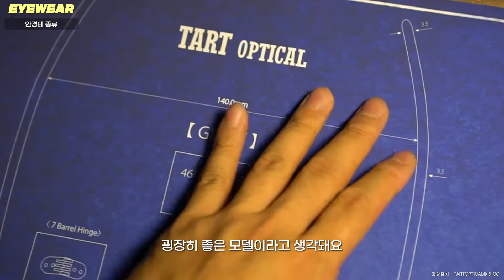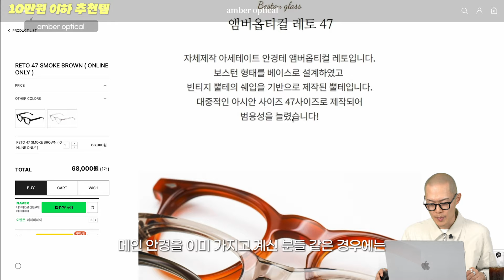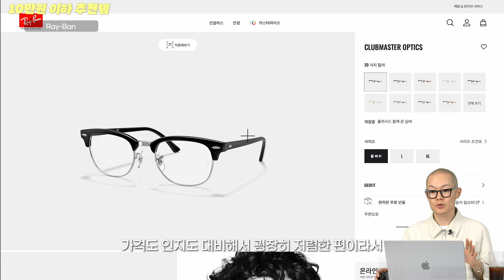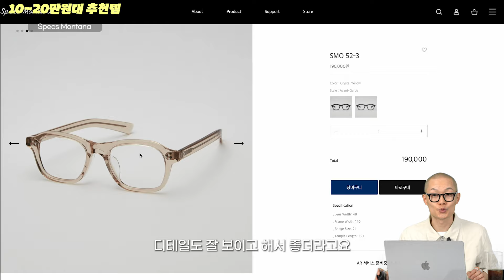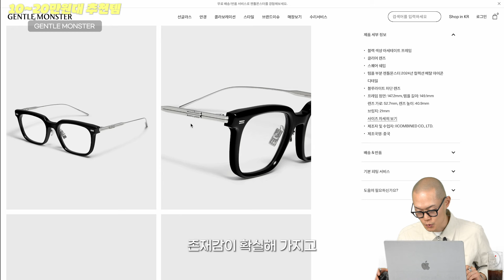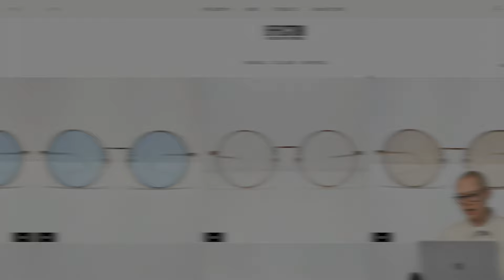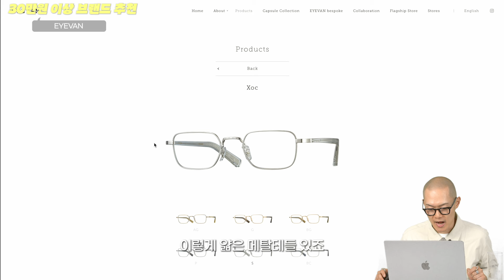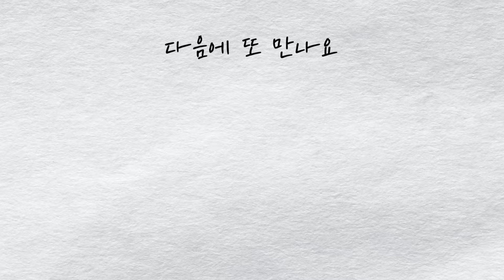가격대별 검증된 안경 추천!! 현시점 가장 트렌디한 치트키 패션템 🔥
오늘의 주제는 안경입니다!!
안경은 현시점 가장 폼 좋은 패션 아이템이자
어떤 분들에게는 생필품인 아주 중요한 아이템이죠?
남성분들이 이미지 변신을 위해 시도할 수 있는 가장 쉬운 아이템이지만
나한테 어울리는 거 고르는 게 쉽지는 않아요

오늘 나한테 어울리는 안경 고르는 방법부터
2만 원에서 100만 원대까지 가격대 별로 다양한 안경들 보여드릴 테니까
여러분에게 딱 맞는 안경 한번 찾아보시죠

🕶타임라인🕶
00:00 인트로
00:41 안경 고르는 방법
02:00 안경테 종류

03:11 10만 원 이하
03:24 리끌로우
04:04 앰버옵티컬 - 레토47
04:42 애쉬컴팩트 - 타르, 헤이더, 베이커
05:30 언커먼아이웨어 - FLB01
06:03 레이벤 - 클럽마스터

06:45 10~20만 원대
06:54 앰버옵티컬 - 스코트, 레토 클래식
07:33 언커먼아이웨어 - 로저, 맥스
08:05 더블러버스 - 시가렛마스터
08:34 스펙스몬타나 - 헬레나, SMO52-1
09:21 뮤지엄바이비컨
09:41 래쉬 - 클리프트, 라이언, 머피, 펠릭스
10:11 젠틀몬스터 - 데이, 진01

11:25 30만 원↑
11:40 미완경
12:10 프레임몬타나
12:36 올리버피플스
13:05 이펙터
13:45 네이티브선즈
14:25 백산안경
15:11 마수나가
15:39 아이반
16:10 디타

17:04 마무리